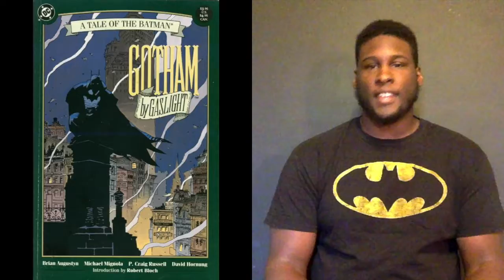Let's Talk Spoilers - Gotham by Gaslight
We go over the story, the score, how it compares to the other DC Universe Animated Original Movies, and much more. Harrison goes over some things he liked as well as things he didn't like about the Elseworlds take on the Dark Knight.

'Batman: Gotham by Gaslight' is an animated mystery thriller film directed and produced by Sam Liu and written by James Krieg, based on the one-shot graphic novel of the same name. It is the thirtieth film in the DC Universe Animated Original Movies series and also the second Batman film in the series to be rated R. The film features the veteran voice talents of Bruce Greenwood, Jennifer Carpenter, Anthony Head, Chris Cox, John DiMaggio, Grey DeLisle, Yuri Lowenthal, and Tara Strong.

Remember: Like! Comment! Share!